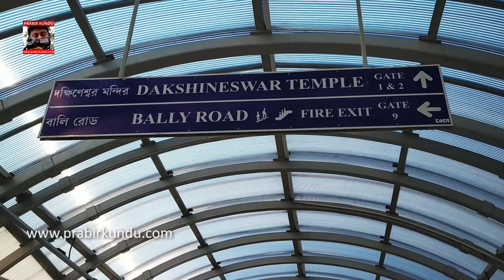Dakkhineswar Sky Walk - Full Start to End - West Bengal Travel Guide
340-metre long skywalk that will take visitors to the Dakshineswar temple gate will be thrown open before Kali Puja.

The Calcutta Metropolitan Development Authority (CMDA) submitted a “fitness certificate” for the project to Calcutta High Court on Tuesday.

Railways consultancy RITES had inspected the skywalk as a superviser for the project.

The agency has, after checking the design of the structure and witnessing a load test, declared the elevated walkway “ready for use”.

“We will inaugurate the skywalk before Kali Puja. The date of inauguration will be decided soon,” said Firhad Hakim, urban development minister and the chairman of CMDA.

Rites had submitted its report to CMDA, which in turn submitted it before Justice Samapti Chatterjee of the high court on Tuesday. Justice Chatterjee has been monitoring the progress of the project.

The 10-metre-wide walkway would be of immense help to visitors to the temple. “Earlier pedestrians and cars would use the same road. It was chaotic. The skywalk will give visitors a separate space. Cars, too, would have a dedicated road,” said Kusal Chowdhury, trustee and secretary of Dakshineswar Kali Temple.

About 40,000 devotees visit the temple on non-festive days and the footfall increases three-fold on Kali Puja. The temple was set up in the 1940s and opened to visitors in 1855.

Once the skywalk is thrown open, no pedestrian will be allowed to take the road below, a CMDA engineer said.

The skyway has seven stairways for emergency evacuation and is fitted with fire safety tools such as alarms and water sprinklers.

The skywalk would have 14 escalators — seven each for going up and coming down. There would be four lifts, each with a capacity to carry 20 people. “The portion of the pavement leading to the elevators has been designed in a way that physically challenged people would be able to take wheelchairs to the elevators without trouble,” the CMDA engineer said.

The CMDA has also developed Rani Rashmoni Road, running below the skywalk. “Two paths have been built on two sides of the road for non-motorised transport such as bicycles and rickshaws. Each path is two metres wide. In the middle, a 5.65m-wide bituminous path has been built for motorised transport,” the CMDA engineer said.

The project was planned in 2014 but work couldn’t begin before 2016 as the Rani Rashmoni Road Dokandar Samity, the hawkers’ union near the temple, had moved high court to challenge an evacuation notification issued by urban development department.